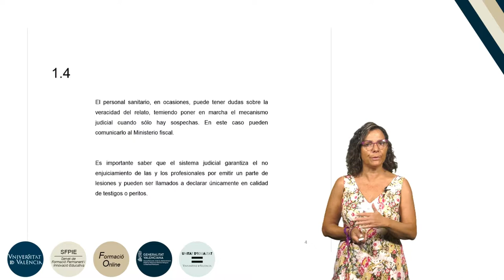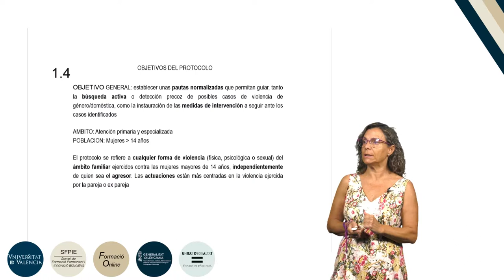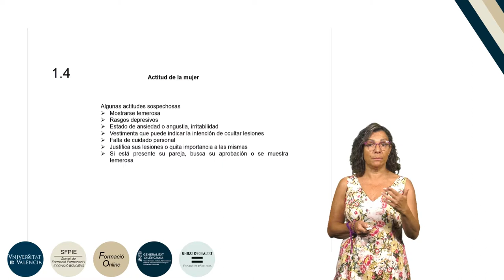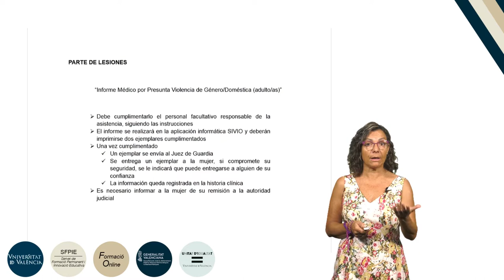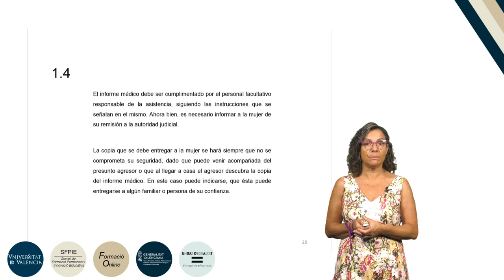7.1.4. La detección en los centros sanitarios de la Comunidad Valenciana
Autora: Escribano Martínez, Ángela;
Serie: Formación básica en materia de violencia de género
Fecha: 2019
Resumen: Se analiza la detección y valoración de las situaciones de malos tratos en los centros sanitarios de la Comunidad Valenciana.